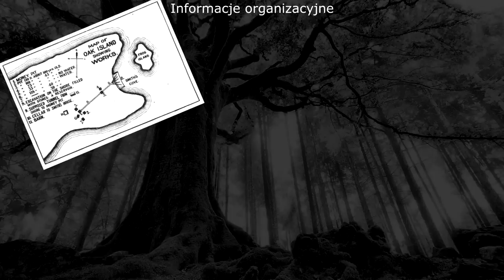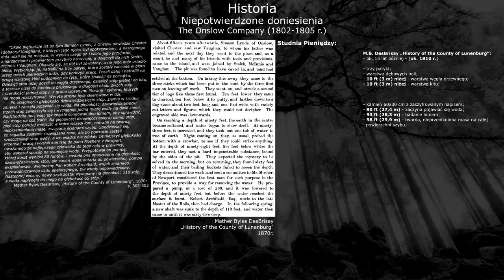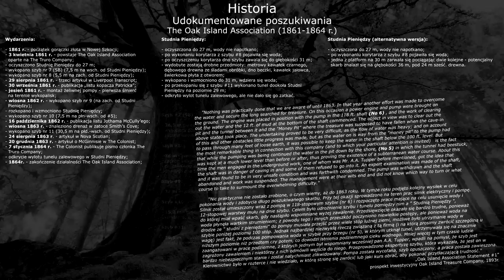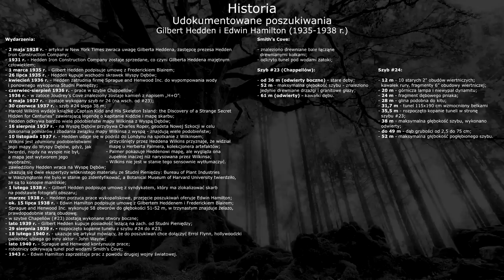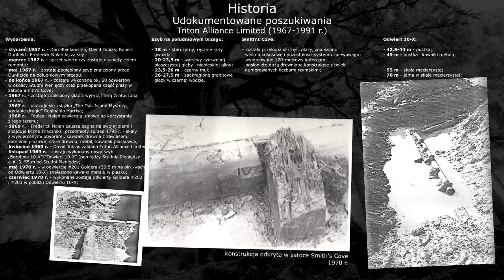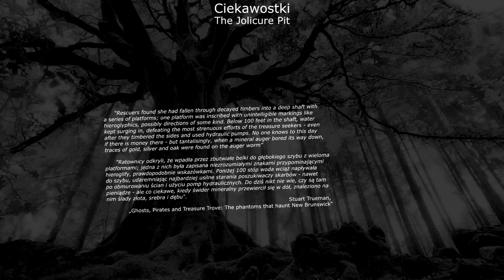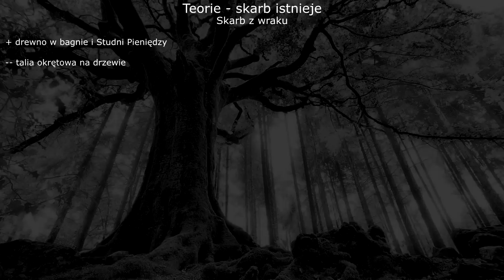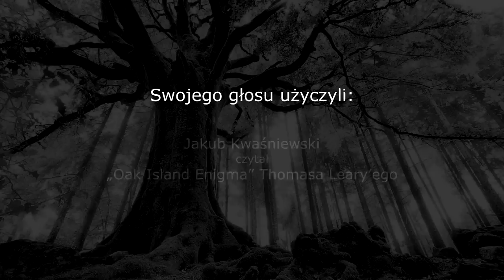Z ArPiwum X - Tajemnica Wyspy Dębów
WAŻNE - Wyłapane po publikacji błędy w odcinku w przypiętym komentarzu

Wielu z nas za młodu marzyło o znalezieniu zakopanego skarbu. Gdy pod koniec osiemnastego wieku grupka nastolatków trafiła na niepozorną, bezludną wysepkę, prawdopodobnie sądzili, że oto ziściło im się takie marzenie. Na gałęzi rozłożystego dębu odkryli resztki lin i bloczków, a pod nimi okrągłe zagłębienie w ziemi. Przekonani, że trafili na miejsce ukrycia skarbu, rozpoczęli kopanie. Odkryli tajemniczy szyb, dużo głębszy, niż się spodziewali. Nazwa Money Pit, jak go ochrzczono, stała się złośliwie dwuznaczna. Oznaczać może bowiem zarówno Studnię Pieniędzy, jak i studnię bez dna – inwestycję, która będzie pochłaniać pieniądze bez końca, bez szans na zwrot. Dzisiaj bowiem, po ponad dwustu latach poszukiwań kosztujących krocie, wciąż nie wiadomo czy i co znajdowało się pod dębem.

Odnośniki do linii czasu:
00:00:00  Wstęp
00:00:56  Informacje organizacyjne
00:06:08  Streszczenie historii
00:13:36  Właściwa historia
00:14:36     Czasy przedeuropejskie
00:16:59     Historia sprzed znaleziska
00:17:00        Wczesna historia Nowej Szkocji
00:20:09        Węgiel drzewny (1665 r.)
00:20:57        William Phips (1641 r., 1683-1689 r.)
00:29:32        Kapitan Kidd (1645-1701 r.)
00:54:00        Kolonizacja Nowej Szkocji (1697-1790 r.)
01:03:43     Niepotwierdzone doniesienia
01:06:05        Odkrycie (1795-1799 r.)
01:23:30        The Onslow Company (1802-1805 r.)
01:35:43        The Truro Company (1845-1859 r.)
02:05:03     Udokumentowane poszukiwania
02:05:21        Relacja w Liverpool Transcript (1857 r.)
02:09:44        The Oak Island Association (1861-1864 r.)
02:50:48        The Oak Island Eldorado Company / The Halifax Company (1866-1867 r.)
02:53:38        Dłuższa przerwa (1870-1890 r.)
02:57:34        Oak Island Treasure Company (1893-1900 r.)
03:15:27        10 lat ciszy (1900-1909 r.)
03:16:06        Old Gold Salvage and Wrecking Company (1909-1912r.)
03:41:45        Oak Island Salvage Company (1912r.)
03:42:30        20 lat względnego spokoju (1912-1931 r.)
03:48:44        Chappells Limited (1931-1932 r.)
03:53:52        Canadian Oak Island Treasure Company (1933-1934 r.)
03:54:45        Gilbert Hedden i Edwin Hamilton (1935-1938)
04:09:32        Chappell Jr. (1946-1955 r.)
04:14:07        Rodzina Restall (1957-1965 r.)
04:33:42        Robert Dunfield (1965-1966 r.)
05:22:21        Triton Alliance Limited (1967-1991 r.)
05:52:55        Cisza przed burzą (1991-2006 r.)
06:02:47        Oak Island Tours Inc. (2005 r. - obecnie)
06:24:29        Adventure Prize
06:25:49        Assassin’s Creed
06:26:26        Fałszywe znalezisko
06:27:15     Klątwa Wyspy Dębów (2014 r. - obecnie)
06:27:25        Ekipa poszukiwaczy
06:29:10        Pierwszy sezon (2014 r.)
06:32:55        Drugi sezon (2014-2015 r.)
06:49:49        Pierwsze spostrzeżenia
06:58:43        Dalsze sezony
07:02:25        Podsumowanie serialu
07:04:42  Ciekawostki
07:05:02     The Jolicure Pit
07:07:34     Fakty i mity
07:18:17  Teorie
07:19:44     Skarb
07:20:07        Budowla Mikmaków
07:23:50        Skarby Kartaginy
07:30:40        Grobowiec Wikingów
07:33:59        Koptowie
07:41:05        Skarb Indian
07:44:58        „Nuestra Señora de la Limpia y Pura Concepción” - Hiszpanie
07:48:26        „Nuestra Señora de la Limpia y Pura Concepción” - Anglicy
08:00:31        Skarb piratów - kapitan Kidd
08:06:14        Skarb piratów – Czarnobrody
08:11:06        Skarb z wraku
08:13:42        Hiszpańska fortuna
08:17:08        Skarby Louisbourga
08:19:39        Angielski skarb
08:21:20        Masoński skarb templariuszy
08:46:39        Klejnoty Marii Antoniny
08:48:42        Szekspir nie istniał
08:56:25     Brak skarbu
08:57:17        Zabrany skarb
08:59:55        Kopalnie
09:01:28        Suchy dok
09:03:57        Smolarnia
09:07:10        Lej krasowy
09:14:33        Marketingowa mistyfikacja
09:23:39  Moje spojrzenie na sprawę
09:34:27  Zakończenie

(jest ich tak dużo, że nie mieszczą się w limicie znaków YouTube ¯\_(ツ)_/¯ )